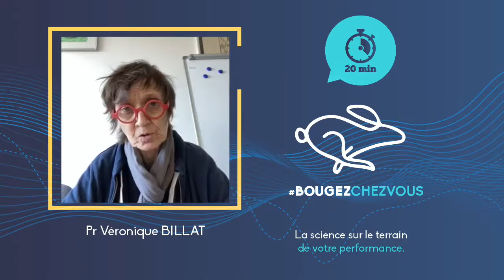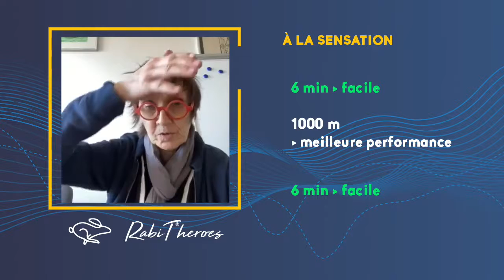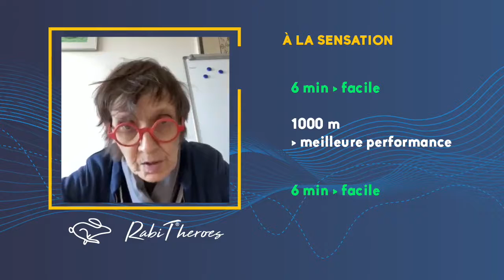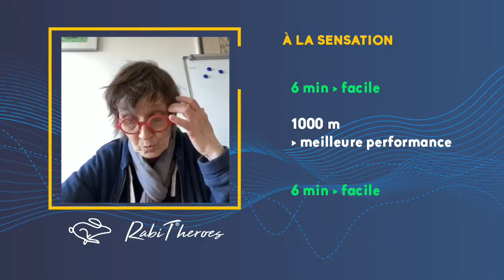Véronique Billat contre le COVID19 - J8